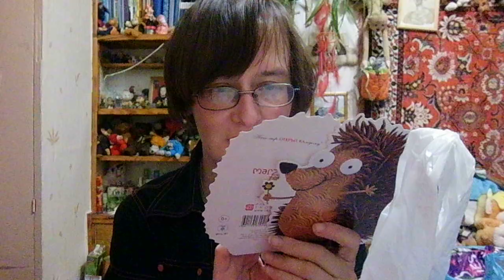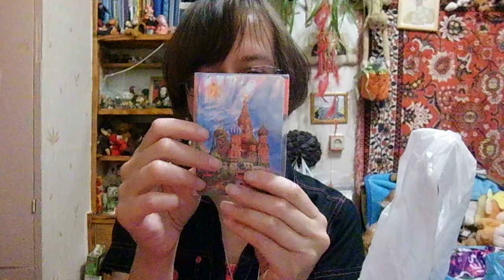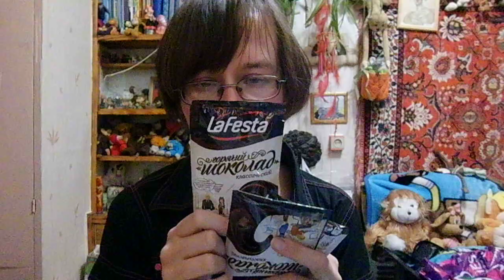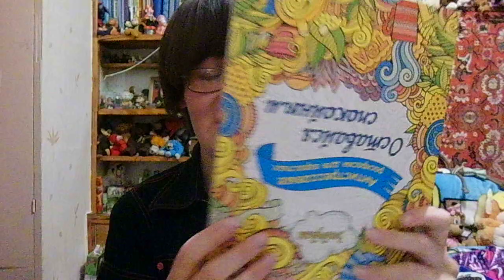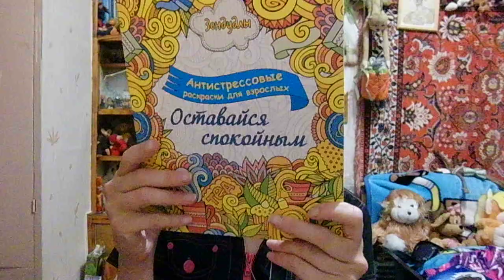посылка от ALYONA O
Если хотите мне что-то прислать или написать письмо::
152612, Ярославская обл, г. Углич,  Косырева Ольга Игоревна, до востребования ;-)